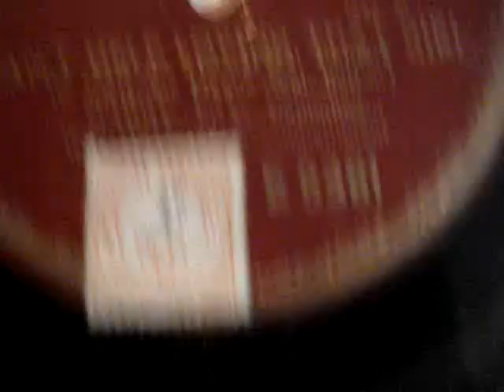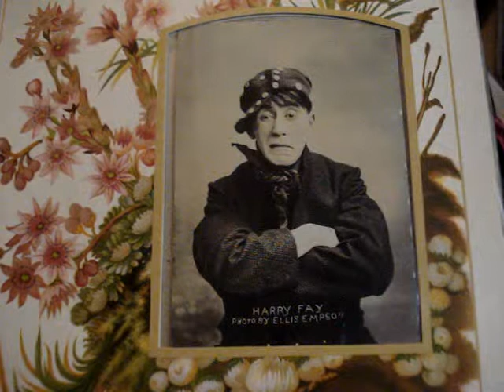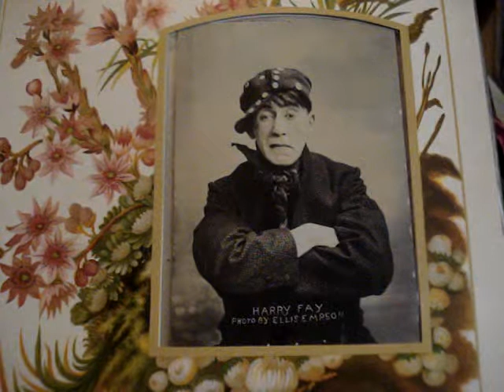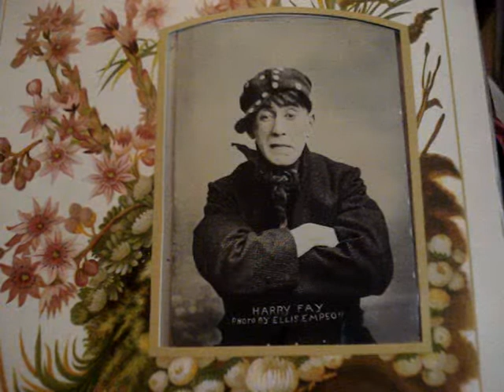Harry Fay with orch - I Can't Help Loving That Girl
A good period for Harry Fay Songs!